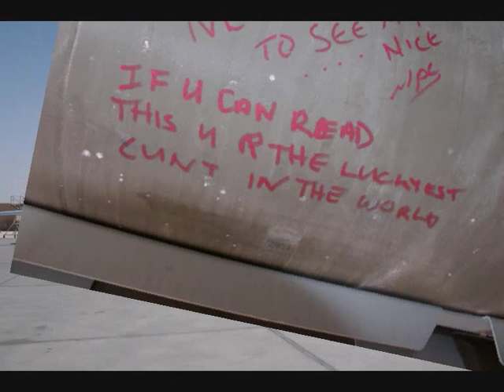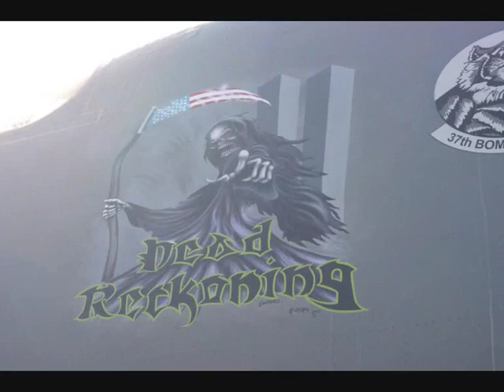TCW SWASIA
TCW J flt and cis support